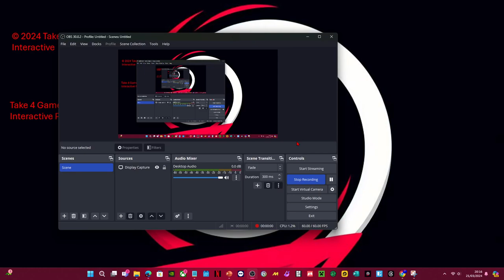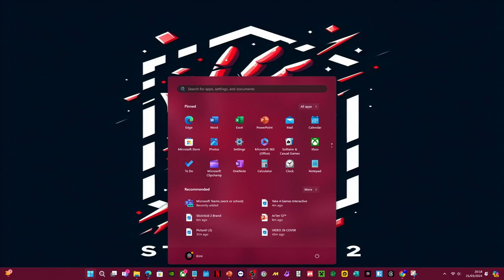StickVoid™ 2 Engine 🔥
used in every Game Take 4 Developed And Published Except StickTennis 62 and SFC 16 And 24